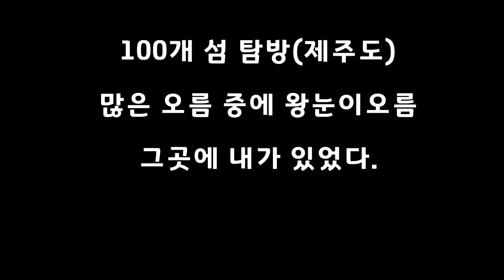100개 섬 - 제주도(왕눈이 오름)-동영상[시선]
제주에는 작은 백록담이 있는 오름이 많은데
왕눈이 오름도 그중의 하나로 근래에 개방된 곳이다.